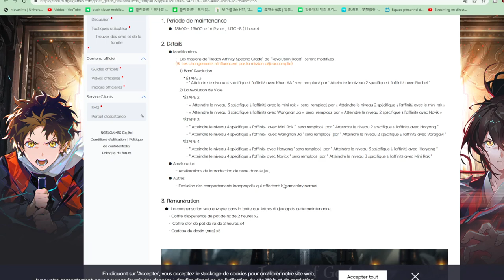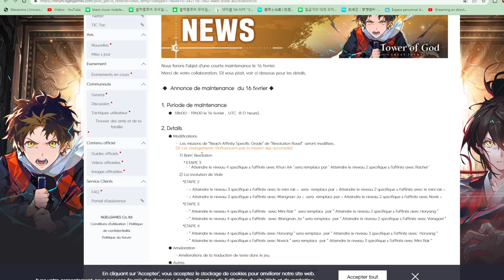1ere Mise a jour NEW TOWER OF GOT M GREAT JOURNEY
1ere Mise a jour NEW TOWER OF GOT M GREAT JOURNEY